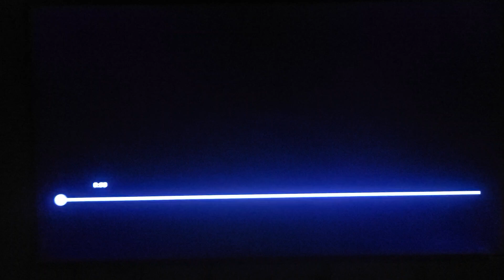fireman sam intro English Vocals 14